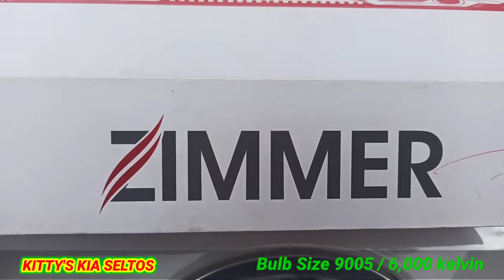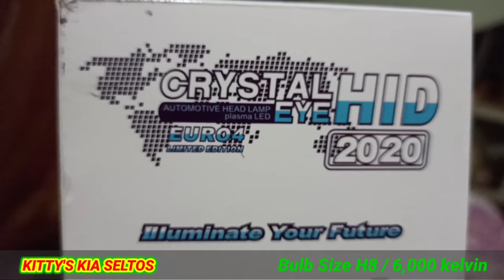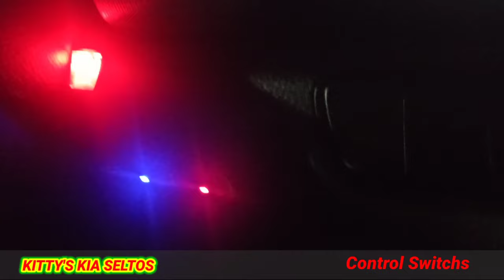KIA SELTOS MODIFIED IPH PROJECTOR CRYSTAL EYE & ZIMMER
IPH projector fog lights the best for highway drive

Purchased from DJ'S AUTOMOTIVE NEW DELHI 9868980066

Prices
ZIMMER HID ₹5000
IPH PROJECTOR FOG & CRYSTAL EYE HID 6000K set ₹8000 in 2020